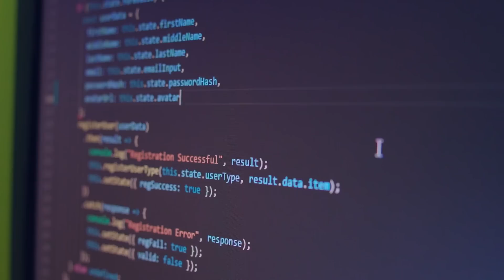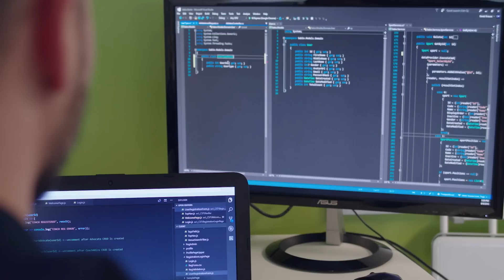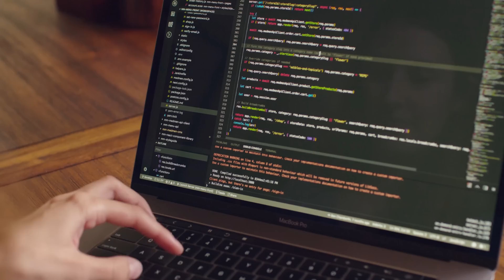Sabio Coding Bootcamp | Learn to Code & Get High Paying Tech Job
Are you looking for a decent paying job that you can do from home? Sabio can help with that. We can teach you all the skills you need to become a software engineer and launch your career in tech. All it takes is a computer and an open mind.

🔥 Learn to be a SoftwareEngineer in 6 months 🔥

Sabio is an innovative, in-person, software-engineering program in SoCal for the exceptionally motivated.

Master one of the most in-demand tech skills in only a few months and become a Web Developer today.

Directed & Edited by Sassy Mohen
Cinematography & Color by Holly Johnson

'You Got Nothing On Me (Instrumental Version)'
Written by Loving Caliber